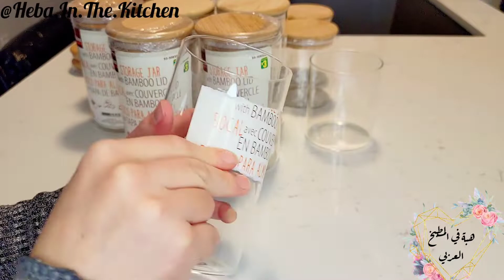KITCHEN CUPBOARD ORGANIZATION ASMR أفكار فعالة لتنظيم المطبخ ترتيب الدواليب أفكار سهلة بخطوات بسيطة